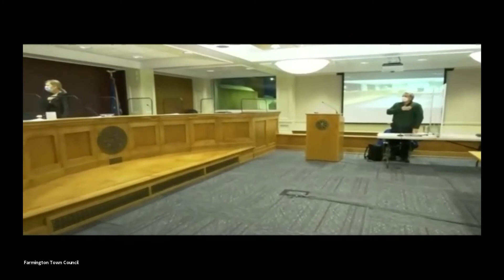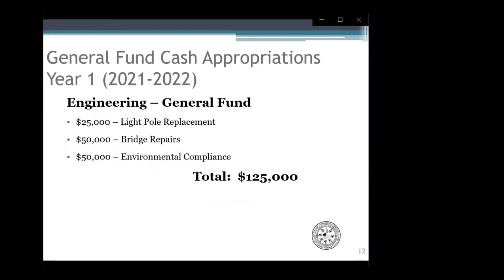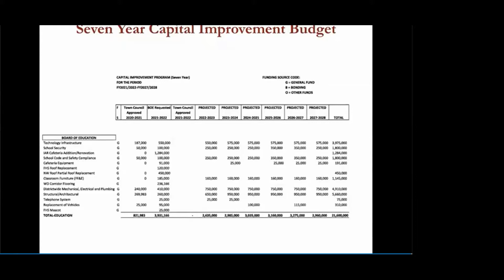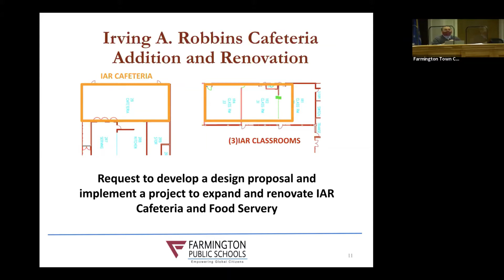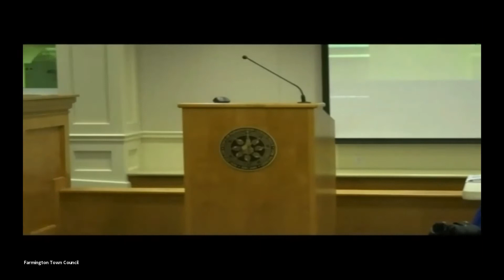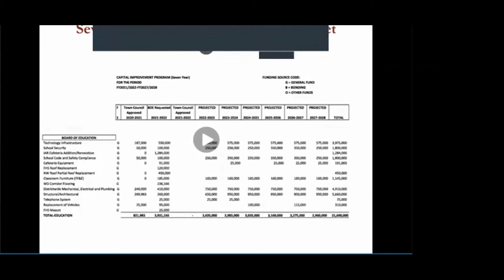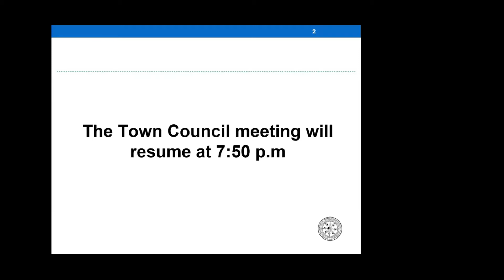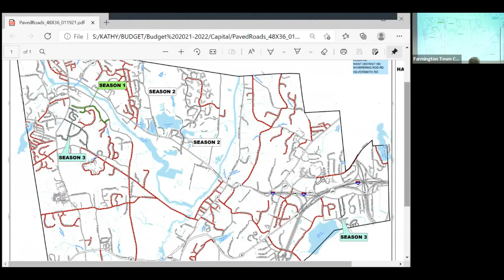Town Council Meeting - Capital Budget Presentation - February 23, 2021